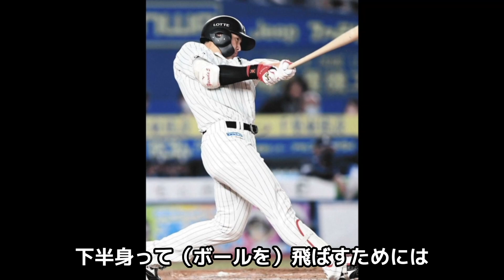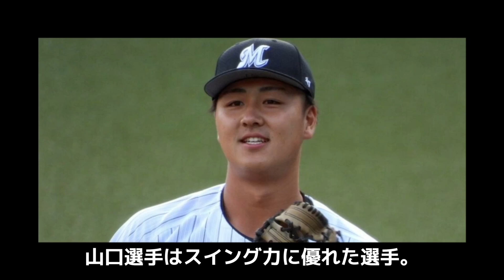吉井監督「お前ら全員マーくん以下」「マスコットができることができていない」ロッテ低迷を作り出した3人の欠点が致命的すぎた！特に吉井監督が1番許せない●●をしでかした選手の正体に一同驚愕！【プロ野球】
今回は、今のロッテに足りない長打力を持つ

吉井監督が厳しい声をかけつつも

期待を寄せている選手3人について紹介します。